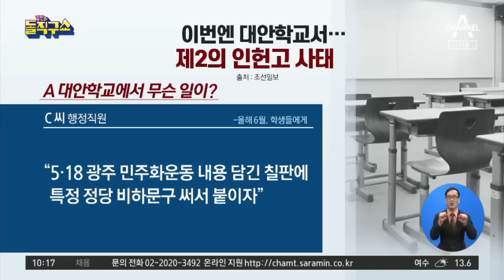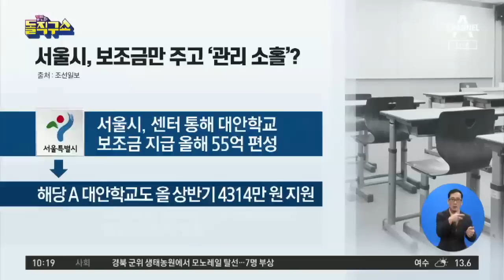이번엔 대안학교서…제2의 인헌고 사태 | 김진의 돌직구쇼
조선 "우리 조국이 검찰개혁 해야겠어? 안 해야겠어?" 학생에게 답변 요구한 교사
대안학교에서 교사가 정치 편향 발언 논란 불거져
"조사 시늉만?"…서울시교육청, 아무 조치 없어

〈평일〉
08시 00분 라디오쇼 정치시그널 (유튜브 라이브)
08시 50분 김진의 돌직구 쇼
10시 20분 김진의 더라방 (유튜브 라이브)
12시 00분 뉴스A 라이브
15시 50분 강력한 4팀
17시 20분 뉴스TOP10
19시 00분 뉴스A

〈주말〉
12시 00분 토요랭킹쇼·뉴스A 라이브
17시 40분 뉴스TOP10
19시 00분 뉴스A